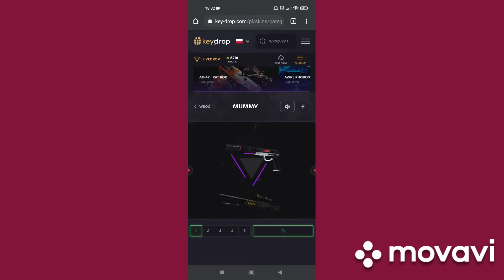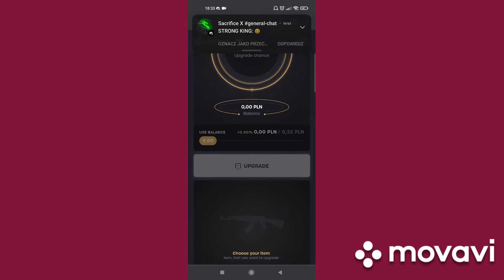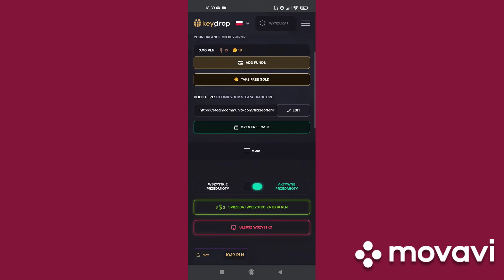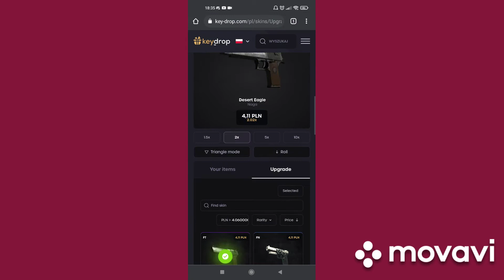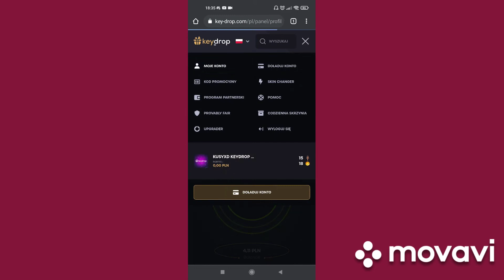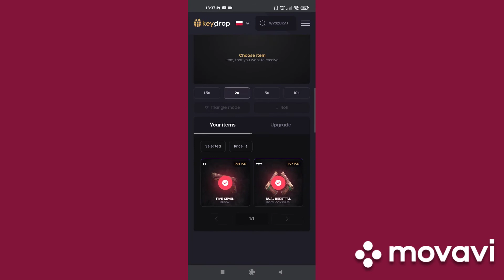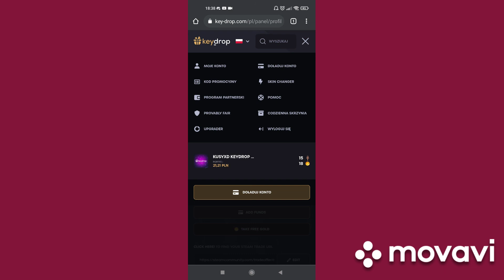czy da się zarobić na tanich skrzyniach ? 🤑🤑🤑